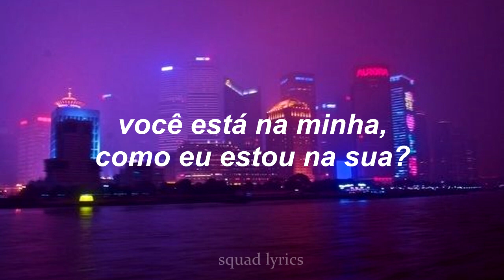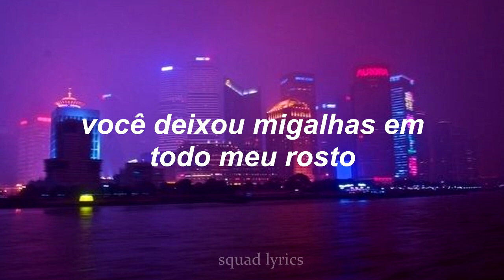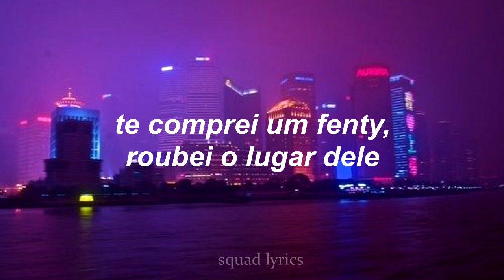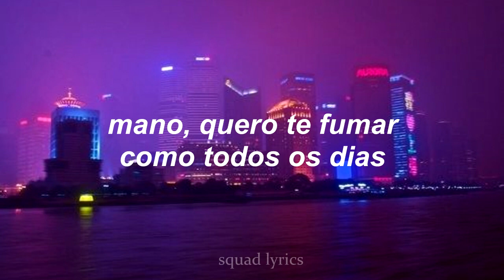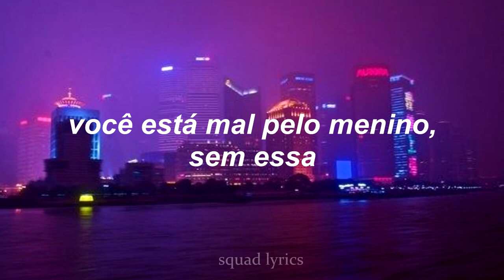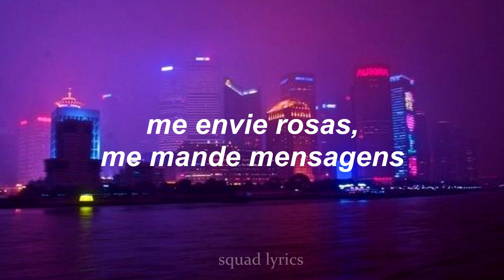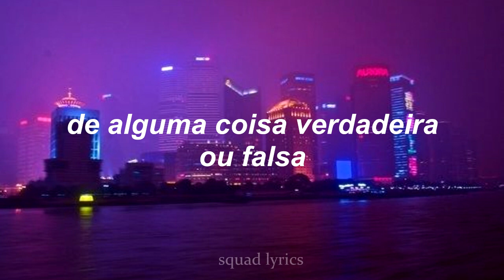hello? - clairo (feat. rejjie snow) // tradução